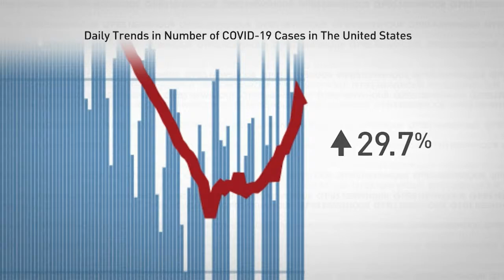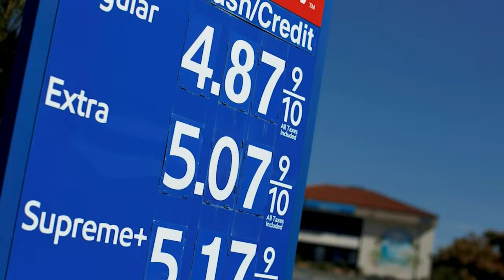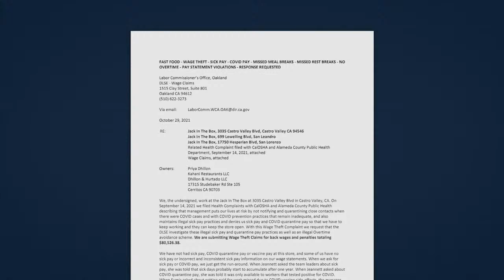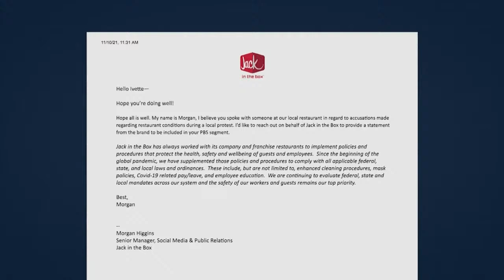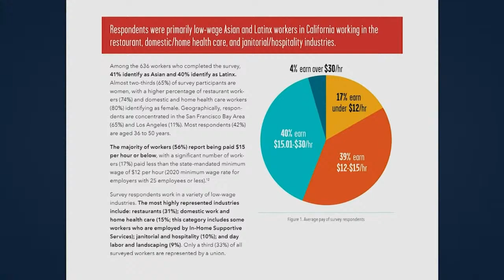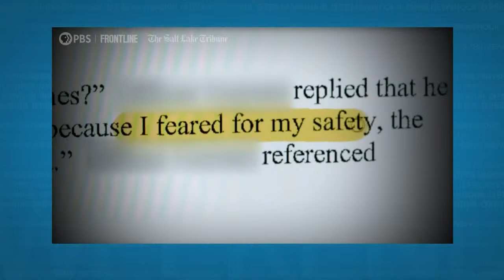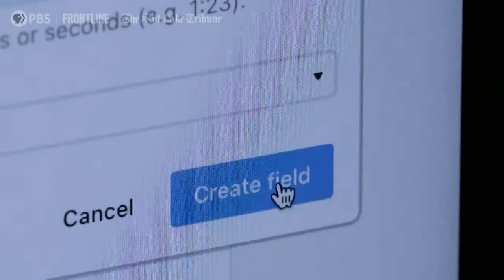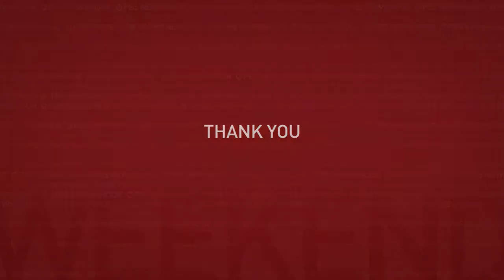PBS NewsHour Weekend Live Show: November 21, 2021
On this edition for Sunday, November 21, protests against COVID-19 lockdown measures and vaccines continue in Europe as hospitalizations and case numbers are on the rise, low wage and essential workers in California make a push for better pay and protections, and a new PBS Frontline documentary examines police shootings in Utah. Hari Sreenivasan anchors from New York.